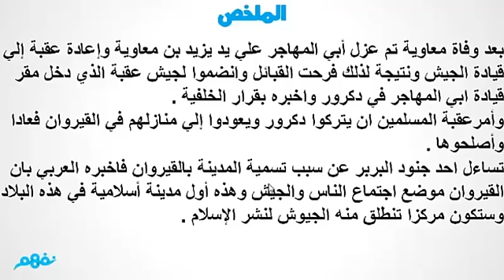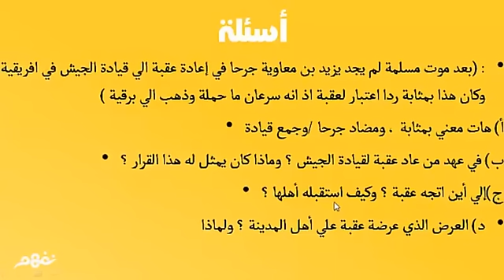الفصل 15 | قصة عقبة بن نافع | الصف الأول الإعدادي | ترم ثاني | منهج مصري | نفهم